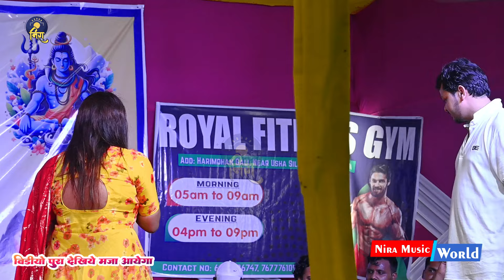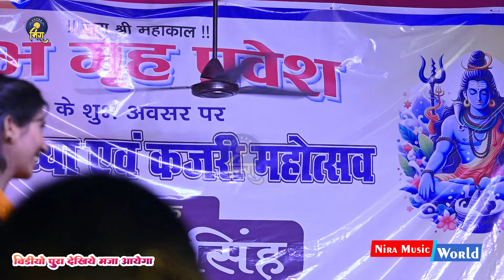निशा उपाध्याय और शिवकुमार बिक्कू का महा मुकाबला ~ सईया मारे जहिया मछरी खियावेला जरूर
nisha upadhyay aur shivkumar bikku ka stage show
shivkumar bikku aur nisha upadhyay stage show
shiv kumar bikku
nisha upadhyay shivkumar bikku stage show
nisha upadhyay golu raja stage show
khesari lal stage show
saiya mare jahiya machhali ki avela jarur
saiya mare jahiya machhali ki avela jarur nisha upadhyay
nisha upadhyay stage show 2022
shiv kumar bikku stage show